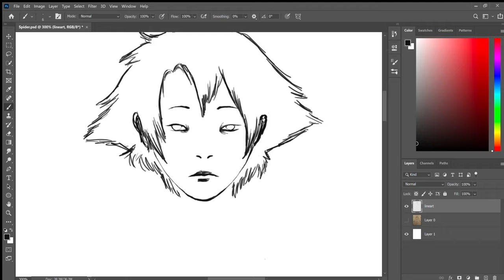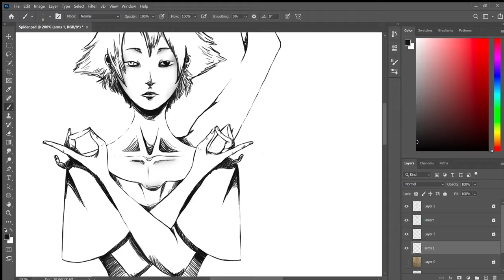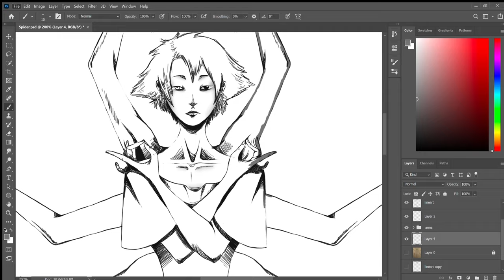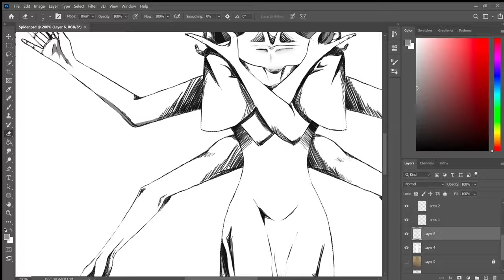Spider [Painting Process]